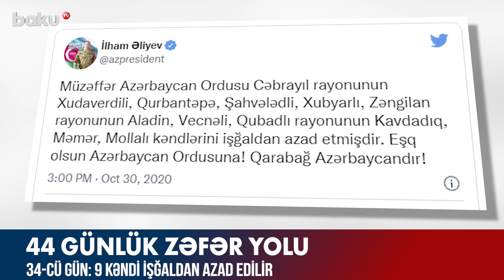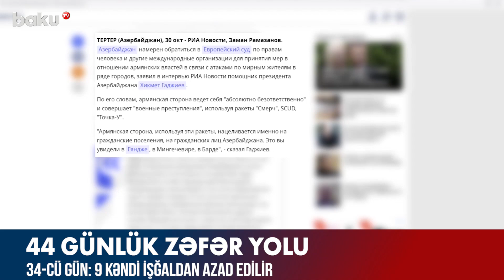Zəfər yolu: Müharibənin 34-cü günü - Baku TV